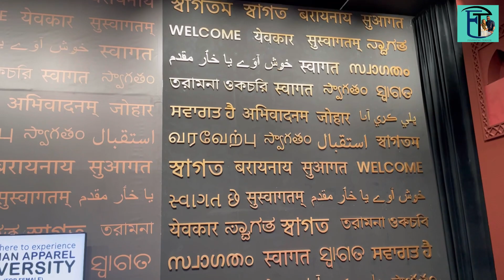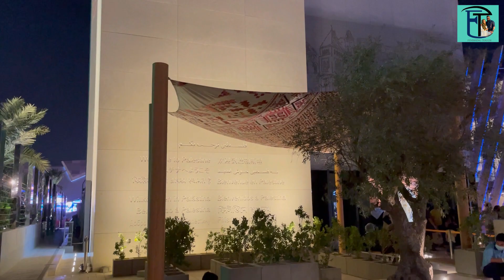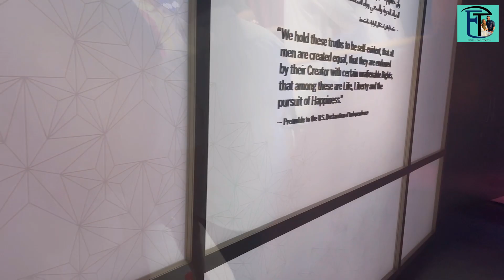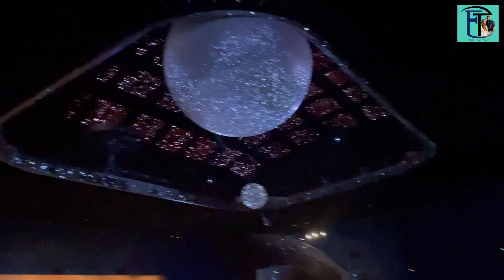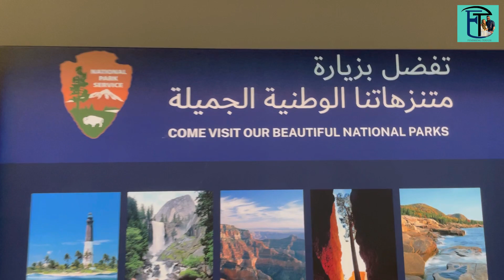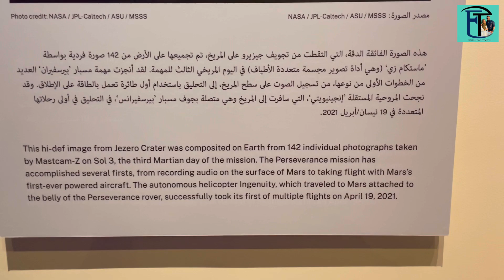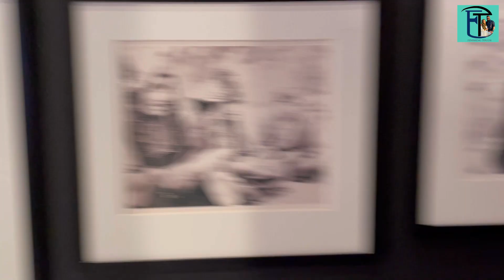EXPO PAVILIONS 2020 / INDIA / SAUDI ARABIA / USA / PAKISTAN / MALAYALAM/ PART 2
EXPO PAVILIONS 2020/ INDIA / FINISHING TOUCH / SAUDI ARABIA/ USA/ PAKISTAN/ MALAYALAM /
PART 2